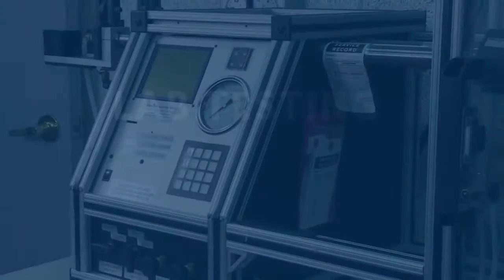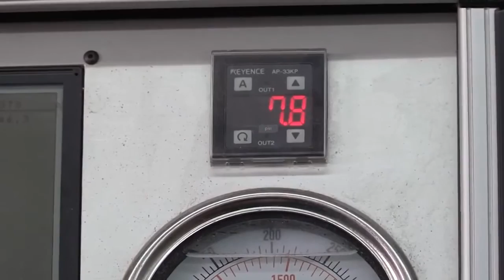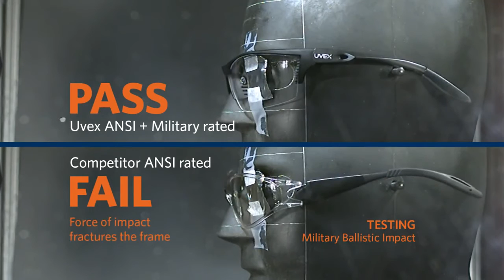Prueba de resistencia de impacto en Anteojos de Seguridad Uvex de Honeywell.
Las pruebas rigurosas, la investigación y el desarrollo exhaustivos son cruciales para ofrecer anteojos de seguridad en las que los trabajadores confíen. Uvex, se basa en un legado de innovación y diseño, ofrece una amplia selección de anteojos de seguridad que cumplen con los requisitos actuales de ANSI, CSA y de resistencia al impacto balístico militar de EE. UU. Este video demuestra las capacidades de protección superiores que ofrece Uvex contra fuerzas extremas de impacto.